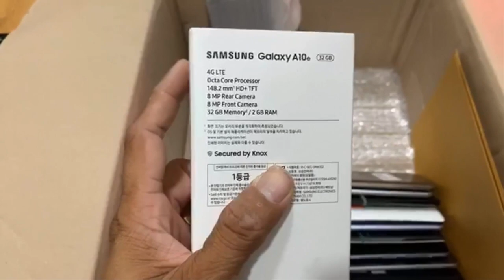ហាង​ Magnetic smartphone មានលក់ទូរស័ព្ទមួយទឹកគ្រប់សេរីIphone , Samsung , LG Eps150